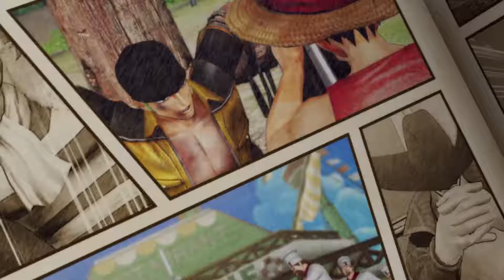One Piece: Pirate Warriors 3 PS4: Dream log – Smoker (Jap/Ger)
When you enjoyed the video, thumbs up this video and a comment.
And we see us Later! Thanks : )

On the PlayStation 4 recorded with Elgato Game Capture HD and edited with Apple IMovie.